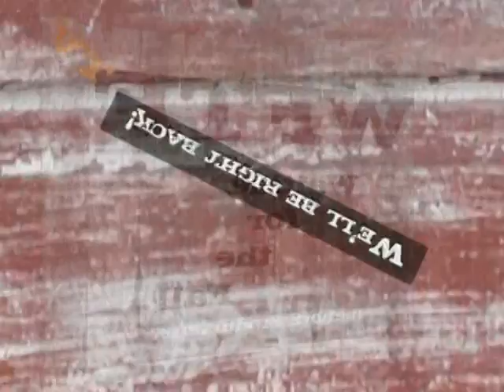Waiting for the Fall Episode 9